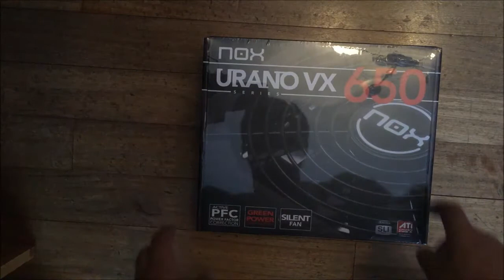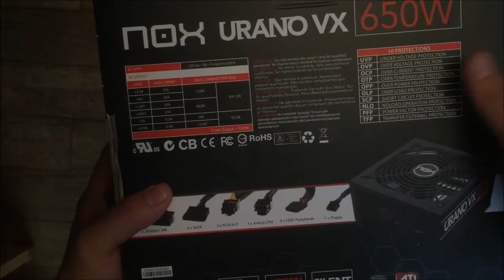UNBOXING 3# -FUENTE DE ALIMENTACIÓN GAMING NOX URANO VX 650W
Fuente ATX de 650W de potencia de salida con dos conectores PCI Express lo que la hace compatible con NVIDIA SLI y ATI Crossfire. Incluye cables mallados de 50 cm de longitud.

Especificaciones:

Prestaciones
Superficie con acabado en textura color negro
Eficiencia Green Power
Ventilador silencioso de 120 mm con sistema de rodamientos Ball Bearing
10 sistemas de protección: UVP, OVP, OGP, OTP, OPP, OLP, SCP, NLO, PFP, TFP
Cumple con los estándares ErP/EuP
Cables mallados para un mejor flujo de aire en el interior del chasis
50 cm de longitud de cables para la instalación en cajas de grandes dimensiones
Compatible con sistemas múltiples de GPU como SLI y Crossfire
+3.3V - 24A / +5V - 24A / +12V1 - 24A / +12V2 - 24A / -12V - 0.5 A / +5VSB - 2.5A
Tipo ATX 12V v2.2
Potencia 650W
Voltaje 230 Vac - 6A - Frecuencia: 50 Hz
PFC Activo
Raíles 2x +12V
Ventilación 1 x 120 mm
Dimensiones 150 x 86 x 140 mm
Conectores
1 x 20/24 pines (MB)
1 x 4+4 pines CPU
4 x SATA
4 x Molex 4 pines
2 x PCIE 6+2 pines
1 x Floppy